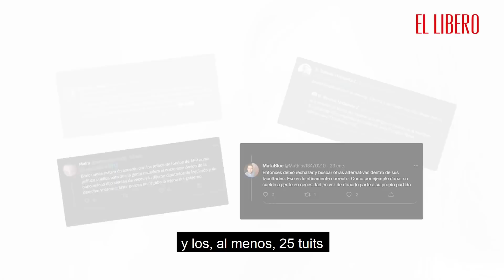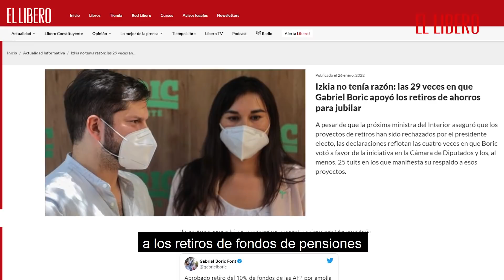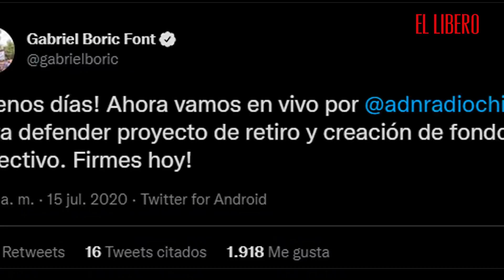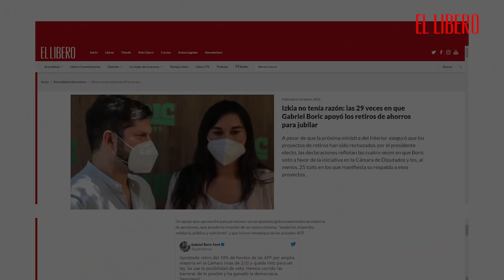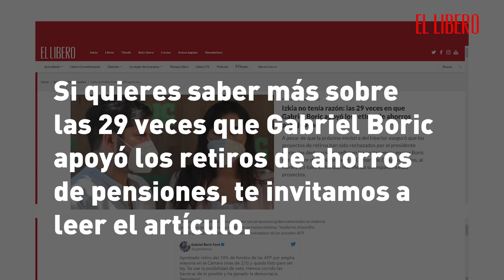Izkia no tenía razón: las 29 veces en que Gabriel Boric apoyó los retiros de ahorros para jubilar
A pesar de que la próxima ministra del Interior aseguró que los proyectos de retiros han sido rechazados por el presidente electo, las declaraciones reflotan las cuatro veces en que Boric votó a favor de la iniciativa en la Cámara de Diputados y los, al menos, 25 tuits en los que manifiesta su respaldo a esos proyectos.

Si quieres saber más sobre las 29 veces que Gabriel Boric apoyó los retiros de ahorros de pensiones, te invitamos a leer el artículo